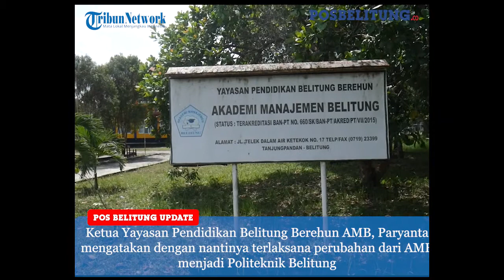Akademi Manajemen Belitung Akan Menjadi Politeknik Belitung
POSBELITUNG.CO, BELITUNG - Akademi Manajemen Belitung (AMB) akan bertransformasi menjadi Politeknik Belitung, segala kesiapannya, disampaikan dalam Presentasi dan evaluasi lapangan, usul perubahan Akademi manajemen Belitung menjadi Politeknik Belitung secara virtual dengan Kemendikbuddikti, Sabtu (12/6/2021).

Ketua Yayasan Pendidikan Belitung Berehun AMB, Paryanta mengatakan dengan nantinya terlaksana perubahan dari AMB menjadi Politeknik Belitung, rencananya akan ada penambahan program studi baru yakni Usaha Perjalanan Wisata.

"Kami dapat dukungan penuh dari pemerintah daerah dalam hal ini, menurutnya rencana ini sebenarnya usulan sudah empat tahun lalu, namun pada dua tahun lalu Dikti memberikan saran untuk membentuk Politeknik, sehingga saat ini sudah berhasil memenuhi syarat-syaratnya," ujarnya dalam penyampaian ke Kemendibuddikti.